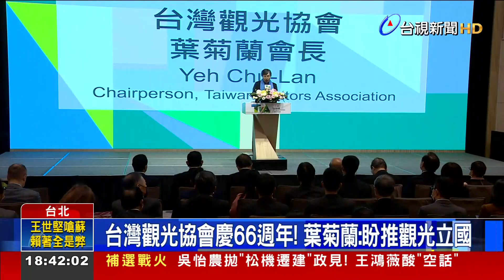台灣觀光協會慶66週年！葉菊蘭：盼推觀光立國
業者辛苦熬過了兩年，疫情造成的觀光寒冬，如今終於盼到春暖花開，隨著邊境鬆綁，備受矚目的國旅和境外旅遊，將把世界帶進台灣。